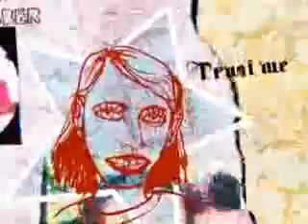merii peer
kkkkkkkkkkkkkkkkkkkkkkkkkkkkkkkkkkkkkkkkkkkkkkkkkkkkkkkkkkkkkkkkkkkkkkkkkkkkkkkkkkkkkkkkkkkkkkkkkkkkkkkkkkkkkkkkkkkkkkkkkkkkkkkkkkkkkkkkkkkkkk